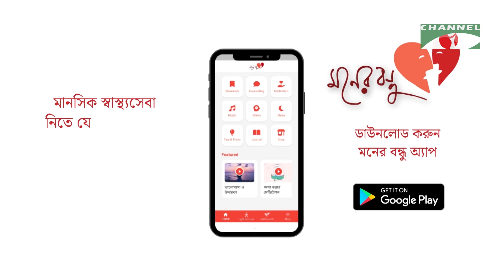মুক্তিযুদ্ধের বাংলাদেশ | স্মার্ট বাংলাদেশ | পর্ব ৯ | চ্যানেল আই